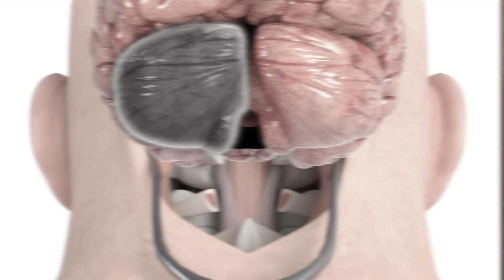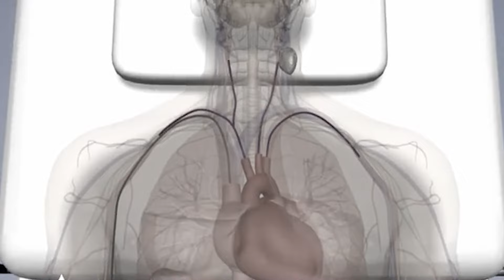පිළිකා නසන නිවසේදීම භාවිතයට ගත හැකි විශ්මිත ආහාර අතිරේකය මෙන්න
VERNOLAC ඔබ වෙත ගෙන්වා ගැනීමට පහත දුරකථන අංකයට ඇමතුමක් හෝ WhatsApp පණිවිඩයක් යොමුකරන්න.
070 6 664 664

Pramuka TV හී වෙළඳ දැන්වීම් පළකරවා ගැනීම සඳහා පමණක් පහත දුරකථන අංකය අමතන්න